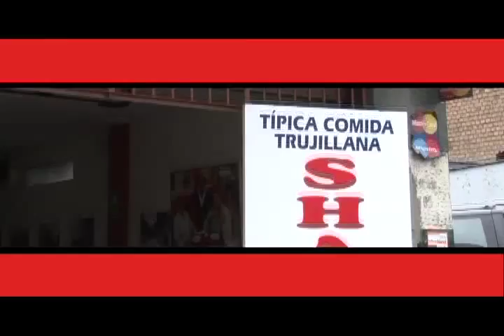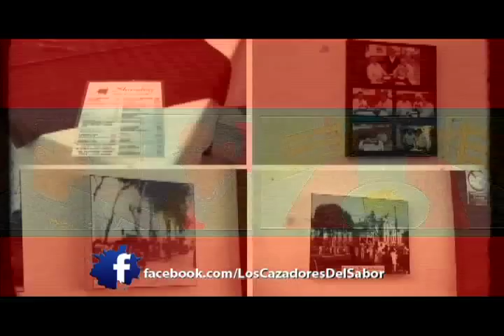Los Cazadores del Sabor - Shambar